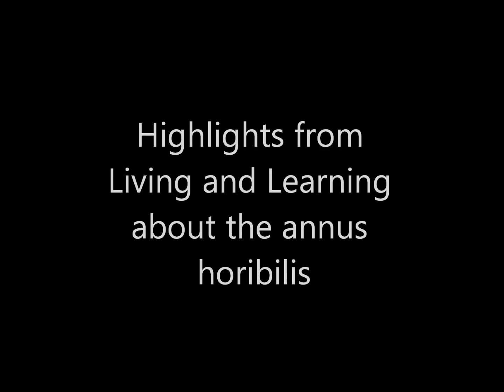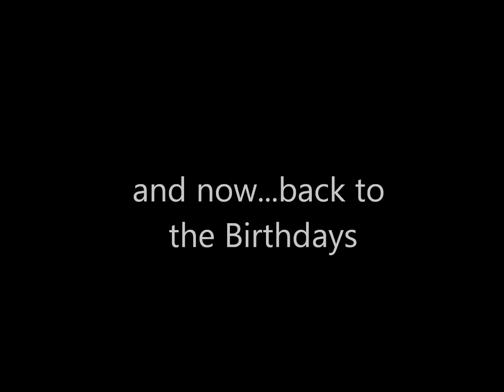Weekly Video Blog Number 378 - Annus Horibilis (GTKM17)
Capella Broadcasting Presents Weekly Video Blog Number Three Hundred and Seventy Eight entitled Annus Horiibilis. This blog comes to you live from Markenfield, and live on location at Sanctum, The Harrogate International Center, and Mornington, where Dave uses video clips from the Living and Learning Set to explain the Annus Horibilis of 2003 as part of the Getting To Know Me set, number 17